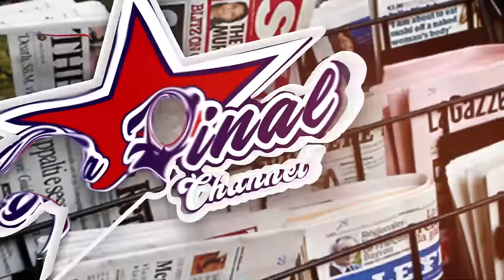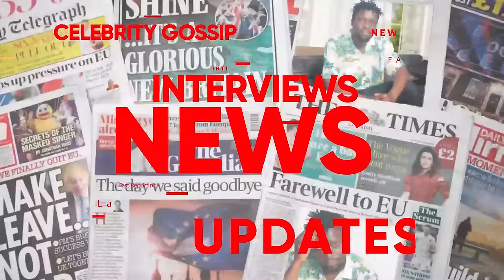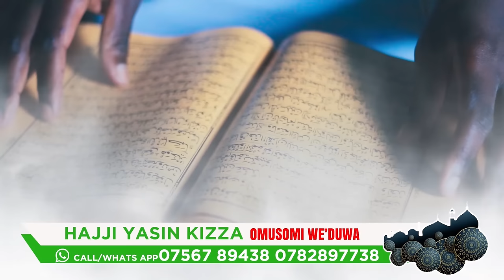EKIRI E' LUZIRA EDITION : ALIEN SKIN FILE ZEYONGEDDE YANDIFANANA SIPAPA, BESIGYE KATEMBA OBA ? - ALI